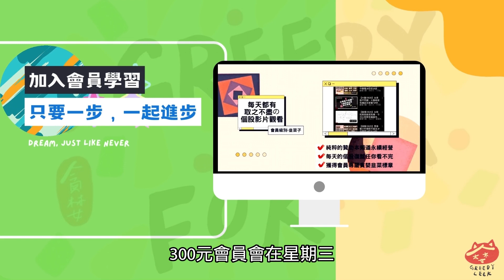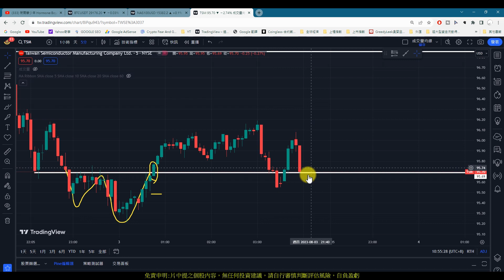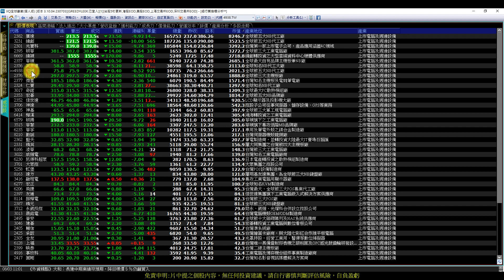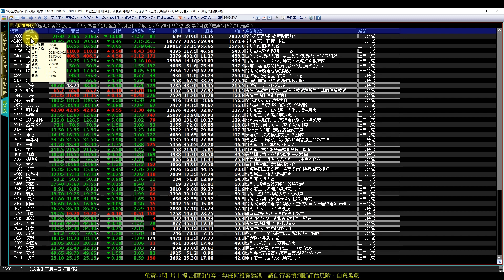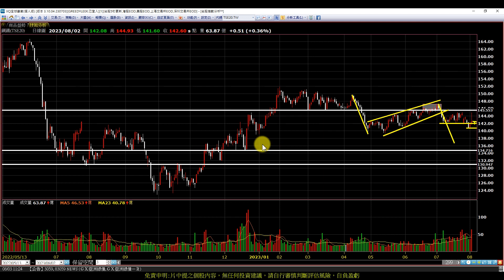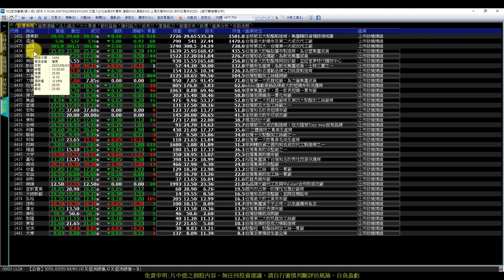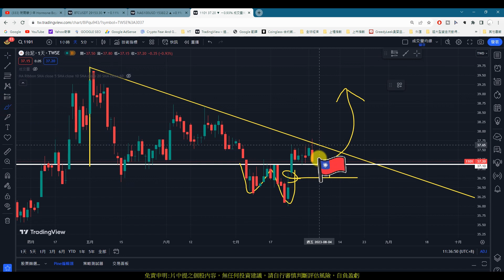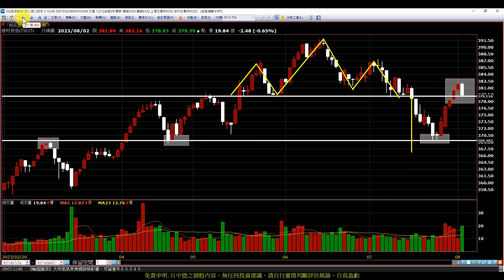【0802指數】周五大盤收周線，觀察指數尋找機會|趨勢規劃|個股分析|技術分析|壓力及支撐|貪婪韭菜，貪婪就菜|(AI字幕)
【影片軸】
1.【開始】00:00
2.【前言】00:19
3.【電子】03:17
4.【半導體】06:27
5.【電子零組件】09:03
6.【網通】10:16
7.【航運】10:25
8.【電腦及週邊設備】11:39
9.【化學生技醫療】15:44
10.【其他電子】16:55
11.【生技醫療】17:25
12.【電機機械】18:17
13.【光電】19:44
14.【其他】22:25
15.【金融保險】23:42
16.【汽車】24:26
17.【電器電纜】26:57
18.【鋼鐵】27:45
19.【觀光餐旅】29:42
20.【貿易百貨】31:25
21.【塑膠】31:30
22.【紡織纖維】32:20
23.【食品】34:15
24.【電子通路】35:30
25.【水泥】36:20
26.【建材營造】
27.【橡膠】38:54
28.【造紙】41:10
29.【玻璃陶瓷】42:08
30.【資訊服務】42:38
31.【油電燃氣】43:30